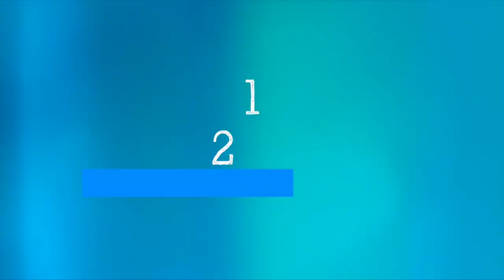WHO's Science in 5: Everything you need to know about Trans fat - 28 January 2023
Science in 5 series - Episode #91 /WHO is urging action by Governments and the food industry to remove industrial trans fat from our food chain. Which foods contain trans fat? How do they harm us? WHO’s Dr Francesco Branca explains in Science in 5

Please note that this is a repost of the original video with a correction in it:  At the 2 min 45-second mark, it is "And so we calculate that with the current level of consumption of trans fat, something in between 300,000 and 500,000 people every year die as a result of the consumption of this toxic compound."